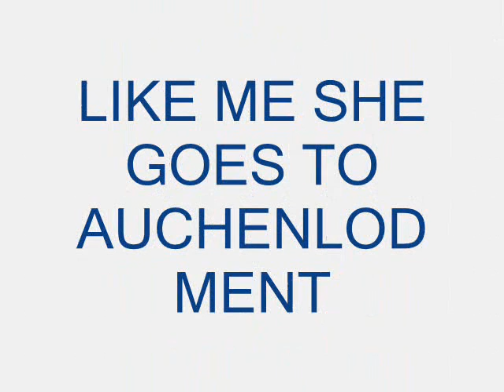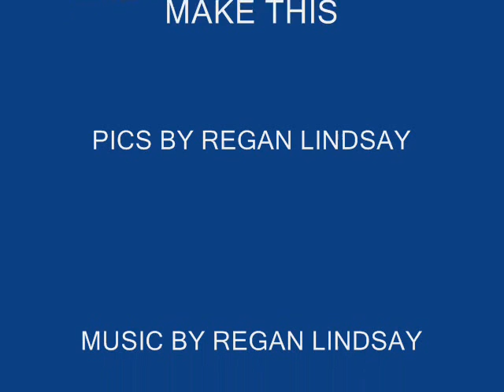linzi law meee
a video aboot a girl